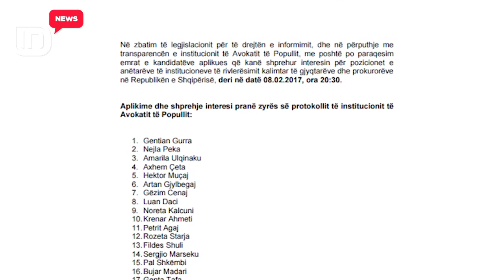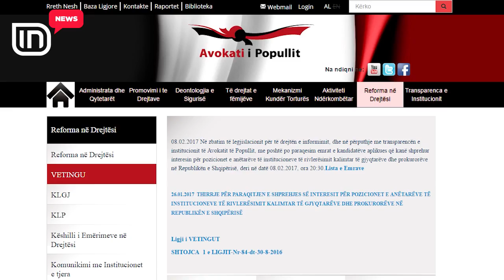Vettingu, 100 në garë/ Igli Totozani: I vlerësojmë ne, pastaj SHBA dhe BE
Reforma në Drejtësi, kryefjala e zhvillimeve politike në Shqipëri ka ngelur në fazën e Vetting-ut. Avokati i Popullit, institucioni që përzgjedh kandiatët për këtë proçes tregon për IN Tv, se deri tani ka 100 kandidatë për 27 vende, por edhe ata që kalojnë fazën e verifikimit nga Avokati do të hyjnë në një tjetër sitë, nga 5-shja e Operacionit Ndërkombëtar të Monitorimit.